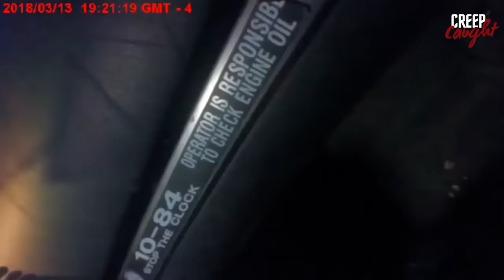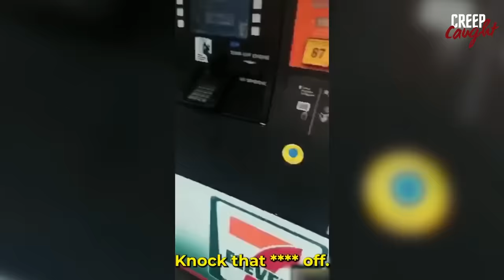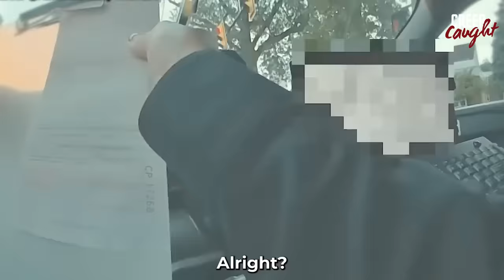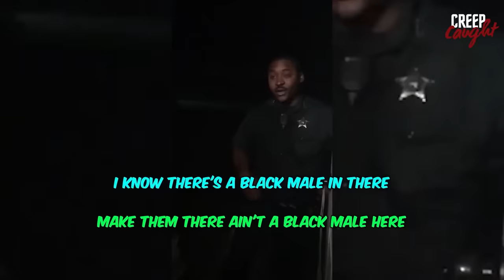The WORST Police Officers Ever Caught On Camera Vol. 4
The WORST Police Officers Ever Caught On Camera Vol. 2

In this video, we're going to take a look at some of the WORST police officers ever caught on camera. From brutal force to corruption, these officers have totally ruined many lives and risked public safety.

So if you're ever pulled over by a police officer, make sure you know what to do! In this video, we'll show you how to avoid getting arrested and make sure you're treated fairly and with respect!